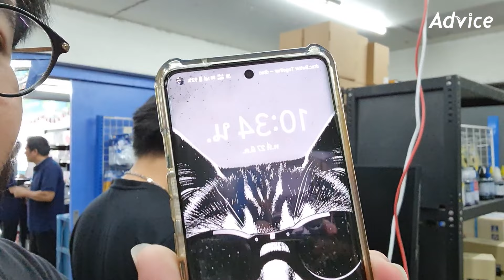ADiary EP.7 IT Expo : รถไฟจะไปโคราช ตดดังป้าดถึงราชบุรี!!!!!